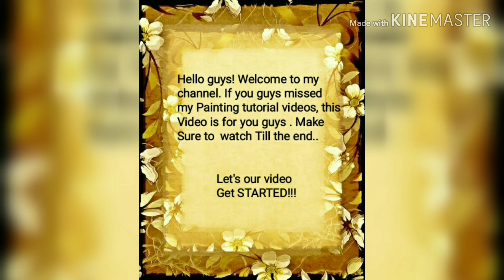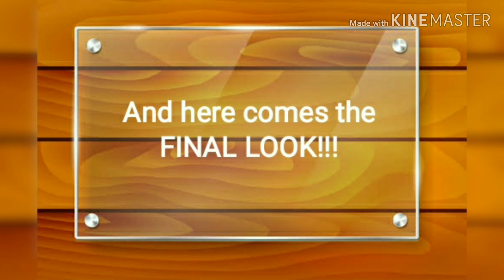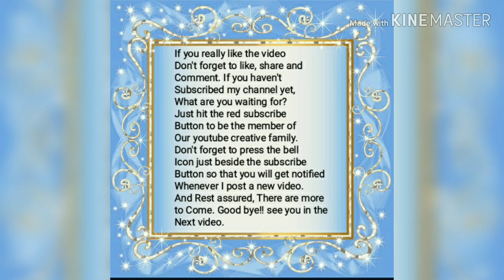Color Pencil Tutorial || " A Blooming Spectrum " || A Rose Tutorial || Creativity Speaks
Hello guys. Welcome to my channel.If you really like the video don't forget to like,share,comment and subscribe.For more unique videos stay tuned.If you guys have any suggestion feel free to write it down in the comment  section.